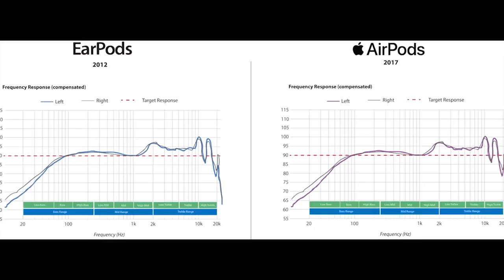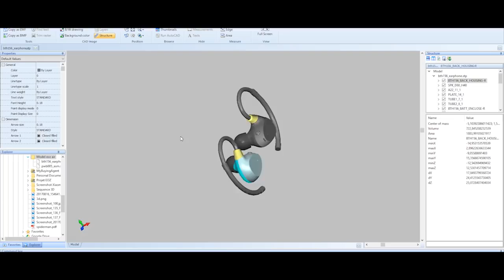EOZ Air - Presentation Video EOZ Air - World's Most Advanced Wireless Earphones | Indiegogo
EOZ Air - Presentation Video

EOZ Air - World's Most Advanced Wireless Earphones | Indiegogo

EOZ Air - World's Most Advanced Wireless Earphones
High Resolution Audio - Bluetooth 5.0 - 52 Hours Playtime - Secure Fit - Instant Pairing - USB C